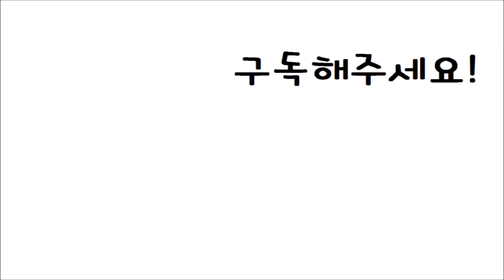[Nick샘] 볼빨간사춘기X스무살_남이 될 수 있을까_Guitar Cover(기타 연주)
You can take chord sheet at my blog.
악보는 블로그에서 검색하시면 됩니다.

본 영상은 레슨생들을 위해서 쉬운 버전으로 제작되었습니다.

원하는 곡으로
원하는 장소에서
원하는 스타일로
원하는 방법으로
기타&우쿨렐레를 배우다!
Nick샘 기타&우쿨렐레 방문 레슨

질문이 있으시면 댓글로 달아주세요^^

자신이 원하는 곡으로 방문 기타 레슨 Nick샘,
일산 기타레슨, 인천 송도 기타 방문레슨, 김포기타레슨
Nick샘 기타&우쿨렐레 방문레슨, 기타배우기, 초보자를 위한 쉬운레슨
구월동 기타레슨, 방문기타레슨, K-pop전문 기타레슨
영등포 구청5번 출구 기타 그룹/개인레슨 Nick샘

자신이 원하는 곡으로 방문 우쿨렐레 레슨 Nick샘,
일산 우쿨렐레 레슨, 인천 송도 우쿨렐레 레슨, 방문 우쿨렐레레슨, 김포 우쿨렐레레슨,
Nick샘 기타&우쿨렐레 방문레슨,  우쿨렐레 배우기, 초보자를 위한 쉬운 우쿨렐레 레슨,
구월동  우쿨렐레 레슨, 방문 우쿨렐레레슨, K-pop전문 방문 우쿨렐레 레슨
영등포 구청5번 출구 우쿨렐레 그룹/개인레슨 Nick샘